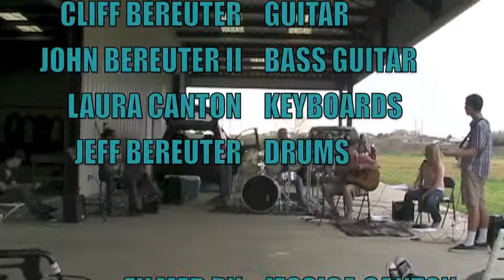THE BIG HOUSE BAND - SPIDER WEBS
The Big House Band playing their version of No Doubt's Spider Webs. Easter 2013.